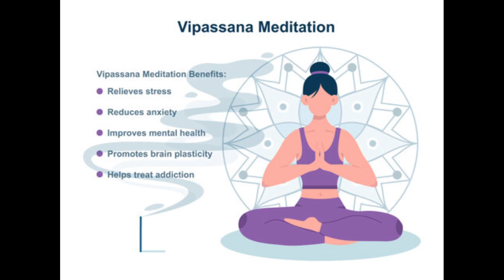Vipassana Meditation | A Beginner’s Guide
Vipassana meditation is a traditional Buddhist meditation practice that is designed to help individuals become more aware of their thoughts, emotions, and sensations in the body. It is typically practiced in a quiet, relaxed environment where individuals focus their attention on the present moment and become more mindful of their thoughts, emotions, and physical sensations.

During Vipassana meditation, individuals sit in a comfortable position with their eyes closed or partially closed and focus their attention on their breath as it enters and exits their nose. Over time, individuals become more aware of their thoughts and emotions as they arise, without judgement or attachment, and learn to set them aside and return their focus to their breath or physical sensations in the body.

There are many potential health benefits associated with Vipassana meditation, including reduced stress and anxiety, improved focus and concentration, lower blood pressure, and increased feelings of well-being and happiness. The practice has also been shown to increase gray matter density in areas of the brain associated with emotional regulation, self-awareness, and empathy.

If you are interested in learning more about Vipassana meditation and how to practice it, there are many resources available online and in-person, including meditation centers and workshops. It may also be helpful to speak with a qualified meditation teacher or healthcare professional before beginning a new practice.